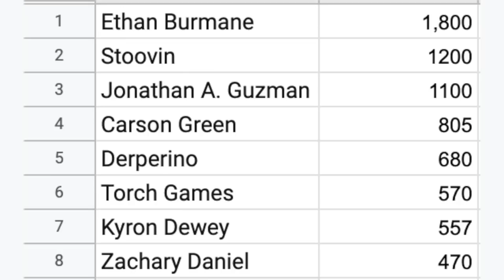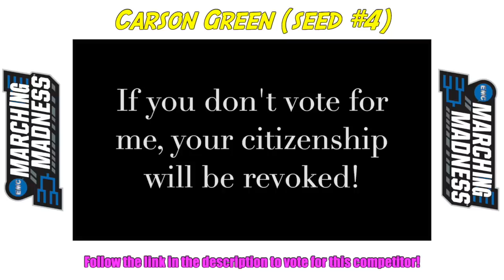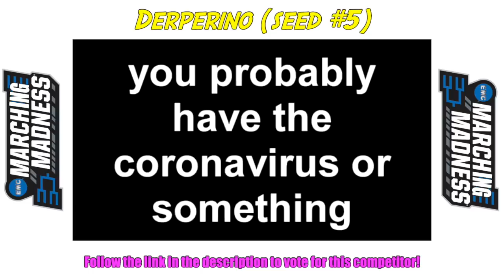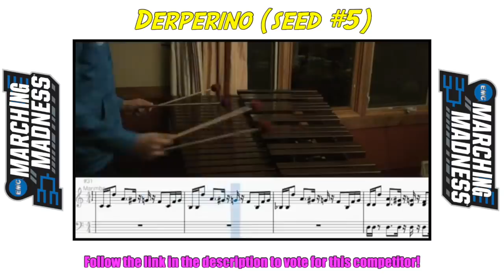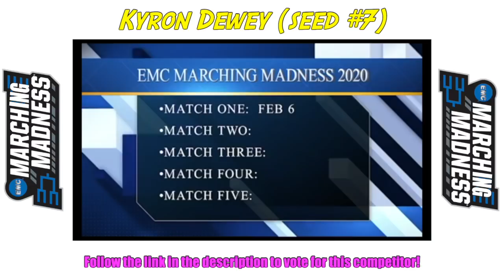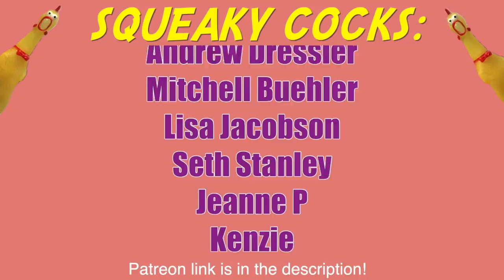The Elite 8 || EMC Marching Madness Round 2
Only the top 4 will advance to the final round!
The deadline for voting will be March 6th @ 10:00pm EST.